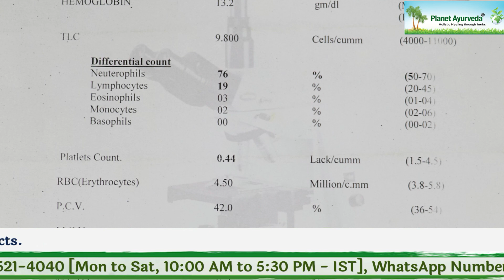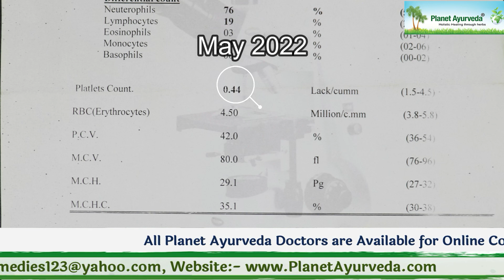How I got treated idiopathic thrombocytopenic purpura (ITP)? | Patient's Testimonial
This is the Real Testimonial of Our Patient who suffered with ITP and got negative answers from everywhere. Returned sad from everywhere he just had a choice to go to AIIMS s per the people's opinion he received. But, he tried searching on Google and YouTube and seeing our previous testimonials, he got a Hope that he can get better treatment in Ayurveda that also a proper and economic treatment. His brother and family already spend 3-4 lacs on his treatment, thus going to AIIMS and getting him admitted there was not so easy for them, for which they needed t find an alternative and they feel blessed that they found Ayurveda. Planet Ayurveda experts not only helped the patient to get relief from ITP but also made the treatment so easy and convenient for them that they are now advising others to choose Ayurveda always. The whole journey of the patient is well recorded in the video.
The video also includes the diet that the patient followed which is the basic need for getting completely relieved.